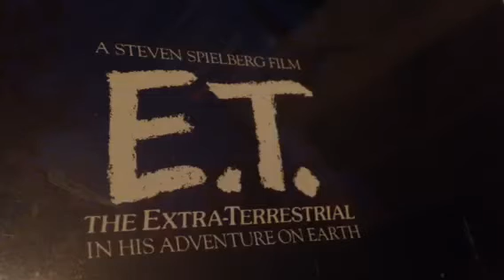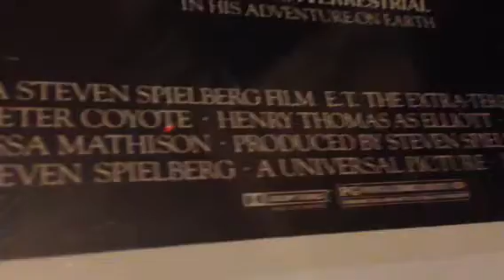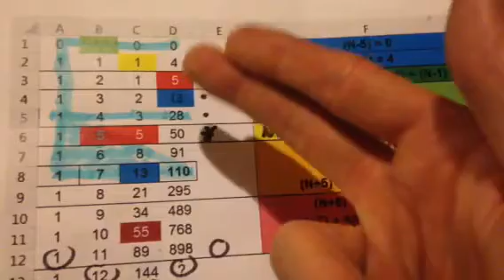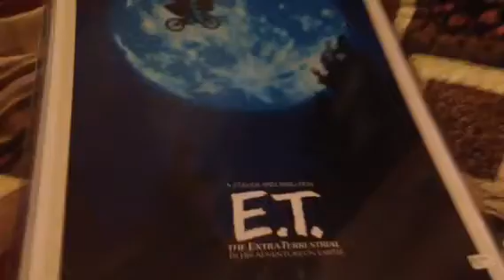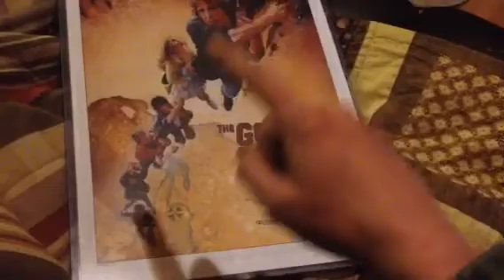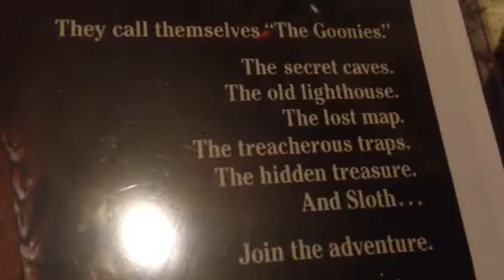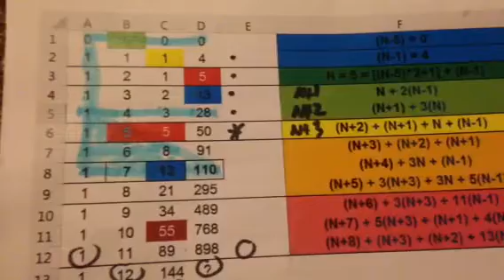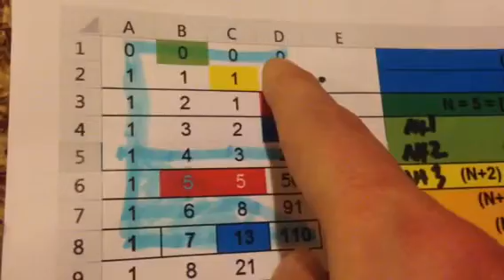The plan of E.T. Is understanding creation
Booya guys. Ya.